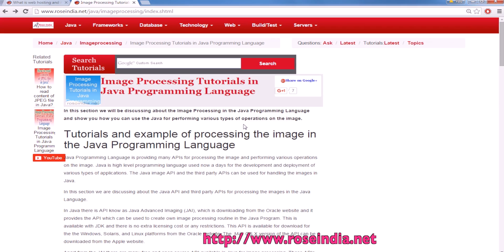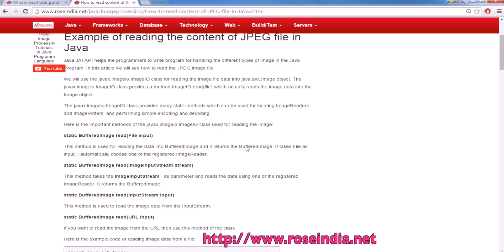Image processing in Java Example program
In this tutorial I will teach you to write code in Java for getting the image details such as width and height of the image.